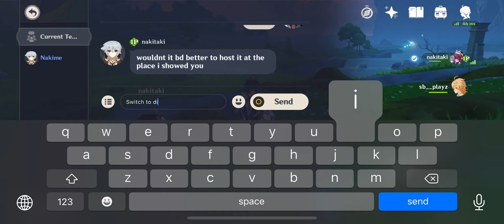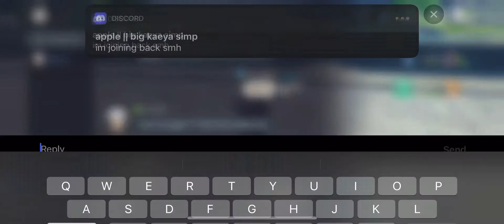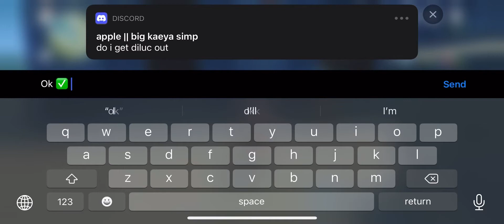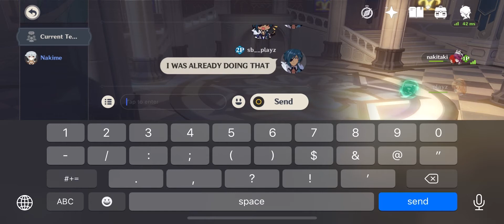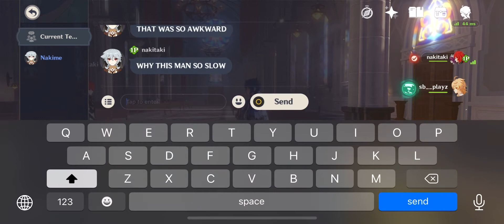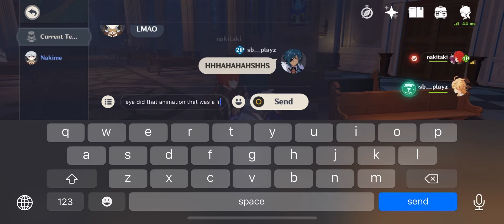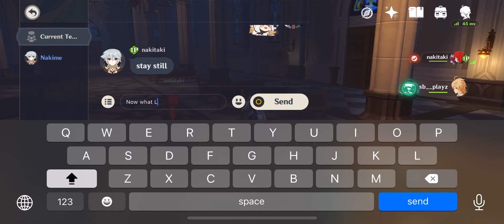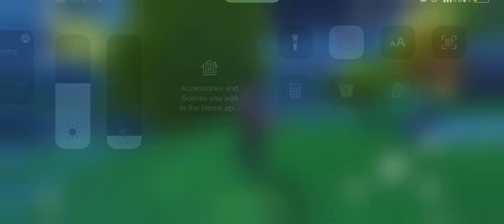Wedding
I’m
Married now lolz uhhh.. stay mad ig 🤷